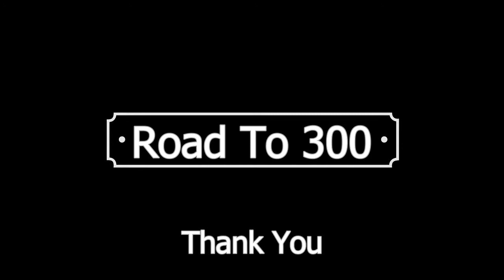💥 150 SUBS!! THANK YOU!! 💥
Okay, so this more than likely doesn't seem like much to most of you reading this, but trust me, the fact that so many of you want to keep tuning in each and every week to watch the Irish White Guy that likes to imagine he's got some kind of musical prowess honestly means the absolute world to me 😱 You guys are legit the reason these videos are still going and the reason I'm still doing my own thing. God Bless each and every single one of you and here's to the next 150!! 😀

ATommyc Out 😉

My YouTube (Sub Squad, Where you At? 😉)

My Instagram (HELLA Gonna be Using that a LOT More!! 😀)

Song in the Background (In Case you Liked it 😁)

Bless 😀